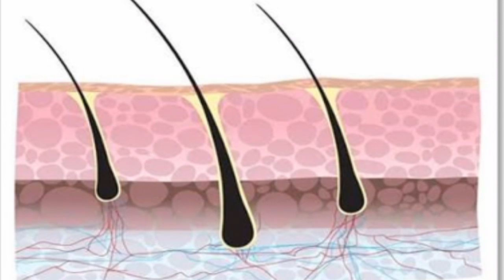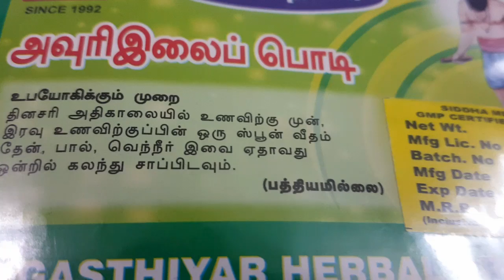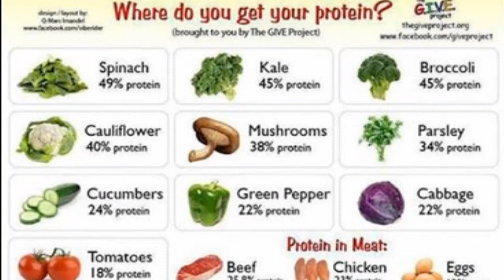இயற்கையான ஹேர் டை (100% Natural & NO Side Effect) | Home made hair Dye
Home made hair dye is easier than you may think. If you are looking For permanent solution for your gray hair problem. Then this video is for you..